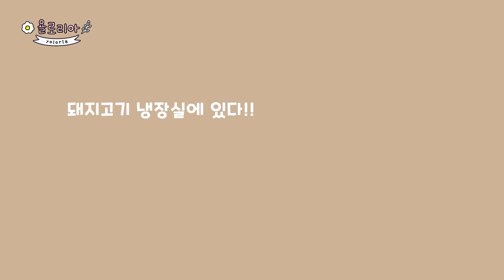3만원으로 일주일 장보기 65 / 둘째 셋째 넷째 날 : 뜨끈한 국 끓이고 고기 볶고 반찬만들기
첫째날 반찬 5가지 만들고 둘째날 셋째날 넷째날 뜨끈한 국물, 따뜻한 반찬 함께 만들어요
우거지, 된장 , 두부
양파, 대파, 청양고추, 홍고추
건새우, 국물용멸치
다진마늘
달걀, 대파, 소금
돼지고기, 양파, 대파, 당근
진간장, 다진마늘, 후추
참기름, 설탕, 맛술

96가지 레시피가 담겨있는
만원으로일주일반찬만들기 책은 온라인, 오프라인 서점에서 구입할수 있어요
온라인서점

canon m50
갤럭시 Note20 Ultra